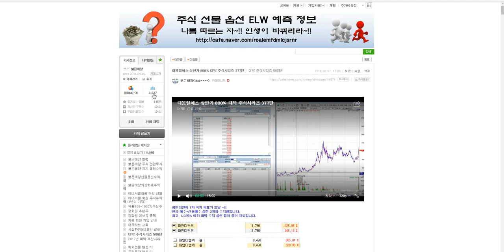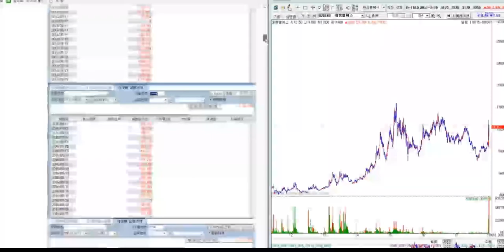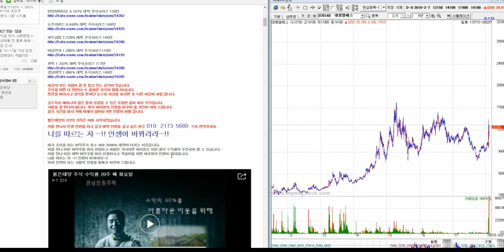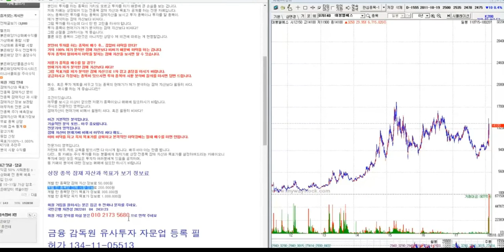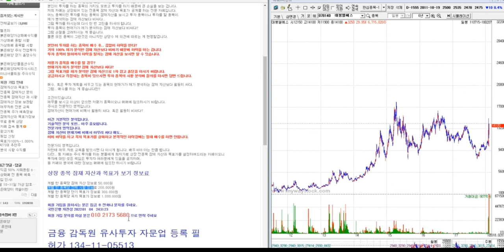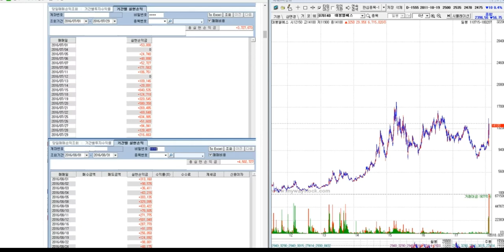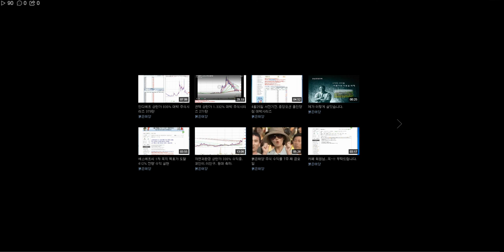대봉엘에스 상한가 800% 대박 주식시리즈 377탄